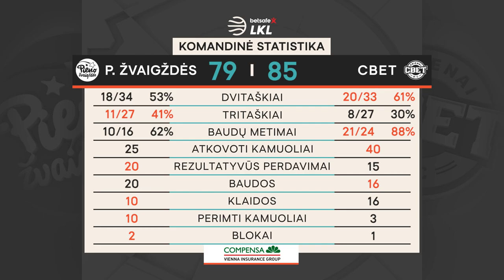„Betsafe–LKL“ rungtynių apžvalga: „Pieno žvaigždės“ - „CBet“ [2021-05-02]